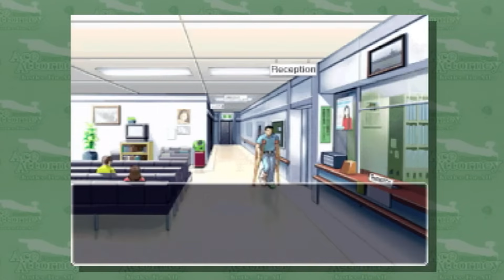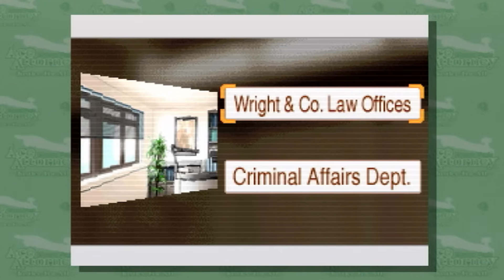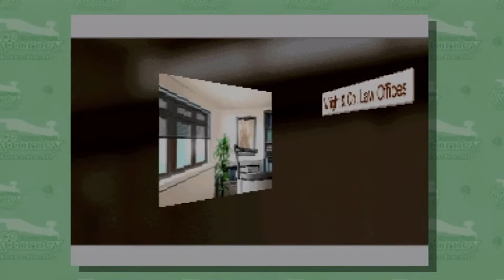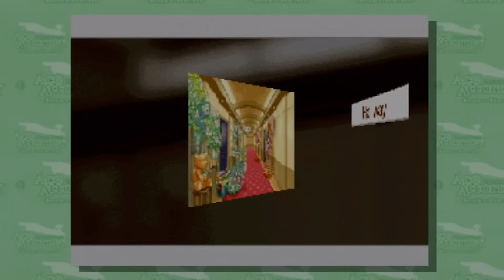ProZD Plays Phoenix Wright: Ace Attorney – Justice for All // Ep 43: Let’s Switch Voices